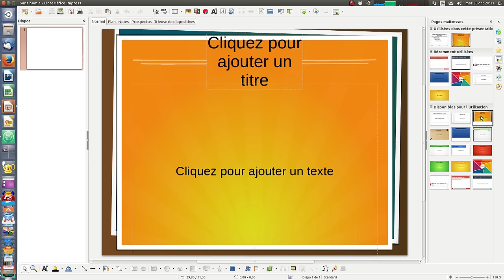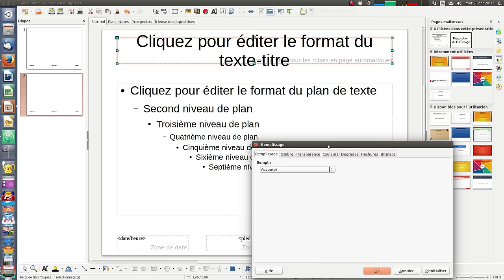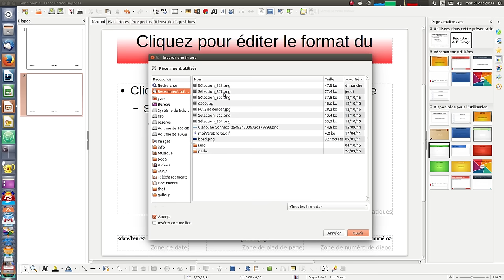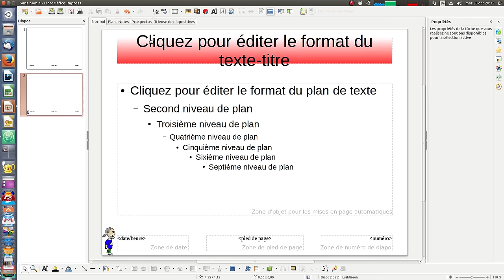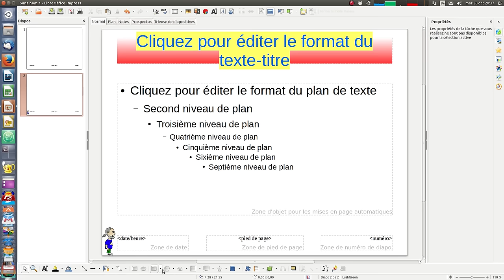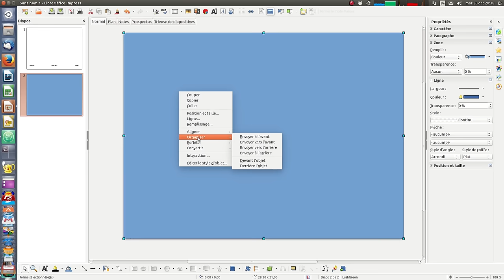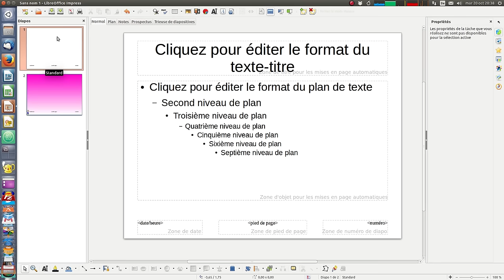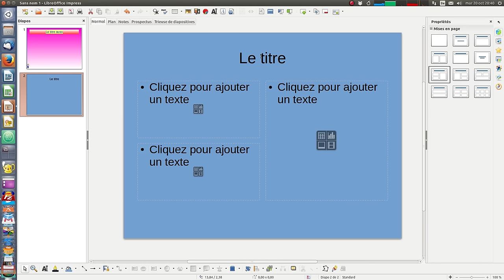Le mode masque sous LibreOffice Impress